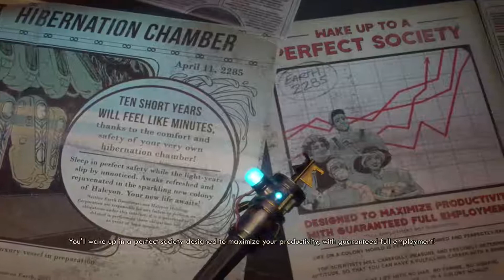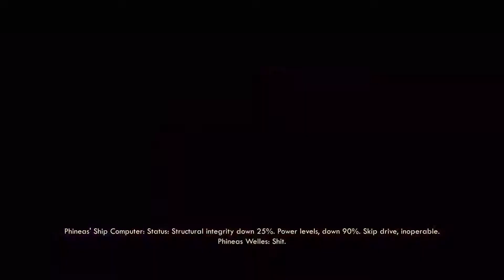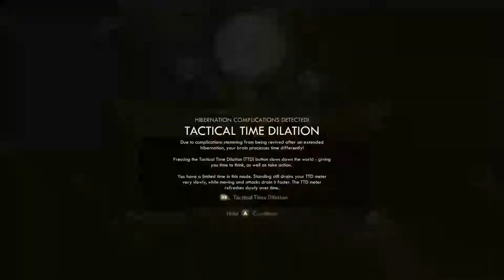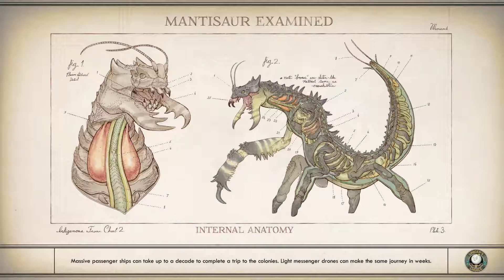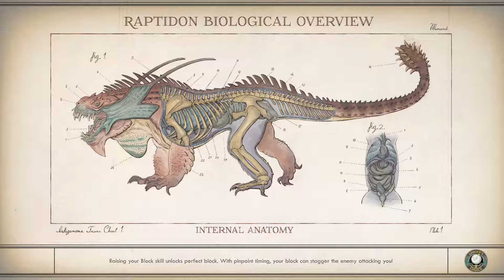Let's Play The Outer Worlds! (Part 1)